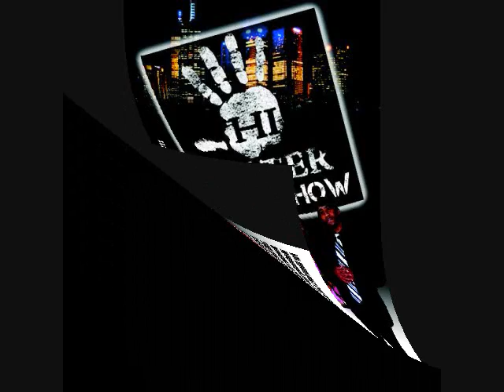Hi Hater Show Promo01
A FREESTYLE BY C-STACKS FOR THE HI HATER SHOW HOSTED BY LOVEY XXL, ALISHA S. STEVENS & DJ QT